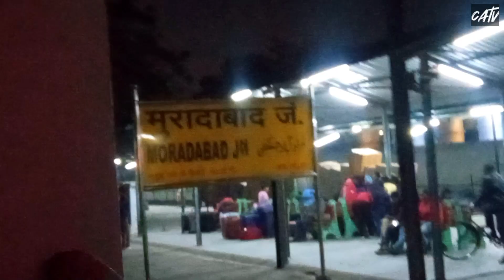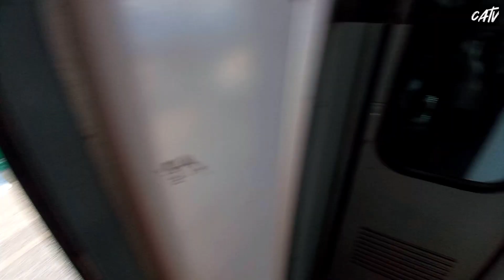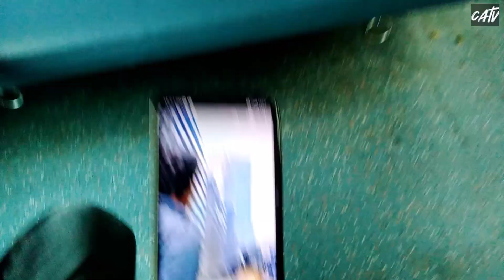HOME COMMING ,Going Home After 1st Sem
❤Hey Guys, Extremely SORRY For Late Uploading 🙉

🔥This Is Part Second Of Home Comming Vlog, So A Sweet Request From My Side For Watch The First Vlog Of Home Comming

🔥IN This Vlog I'm Going To My Home For Vacation Of After First Semester Examination...

🔥So I Thought That I Should Record It And Upload It On Youtube...

🔥So Here It Is I Tried To Make This Vlog Entertaining  ,  Value For Time  ,  In This Vlog You Can Know Easily The Facilities About
🔥My university & 🔥My